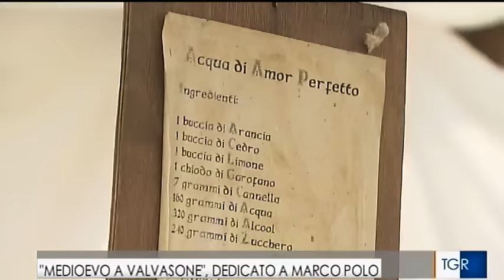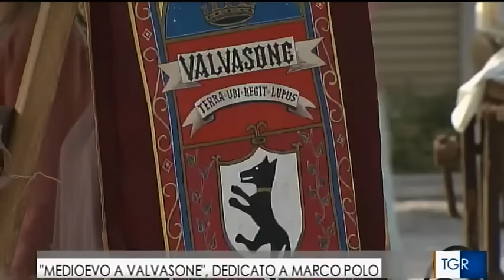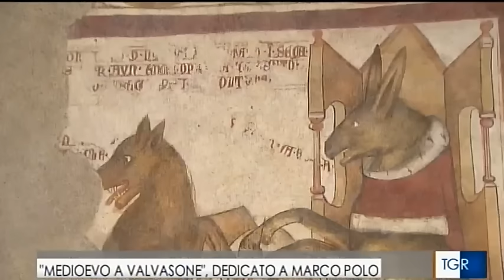TGR Friuli 11 09 2016 Medioevo a Valvasone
Servizio del TG Regionale del Friuli Venezia Giulia andato in onda l'11/09/2016 sulla rievocazione storica Medievo a Valvasone